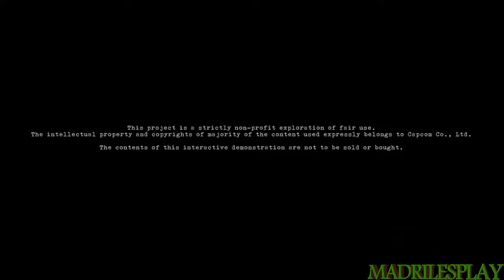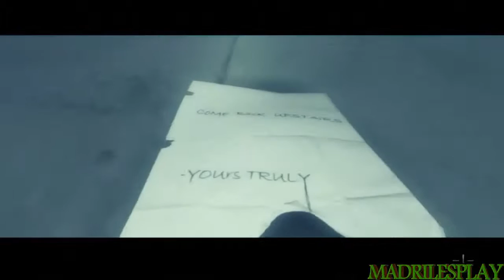Resident Evil CODE: Madman | Demo - FanGame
CPU: Intel I7 4770K
Placa: Asus Maximus V Extreme
RAM: 16,0 GB
Gráfica: GeForce GTX760
SSD: 30GB
HHD: 1TB

Monitor/tv: TCL
Ratón: ASUS
Teclado: ASUS
Cascos: Logitech G35
Micro: Logitech G35
Mando para PC: Playstation3

Grabación: Hauppauge HD PVR 2 Gaming,Shadowplay,Action
Editar/renderizar: ArcSoft ShowBiz,Camtasia Studio 8
Comunicación: TeamSpeak 3
Juegos: Steam, Origin, Uplay y Playstatio3